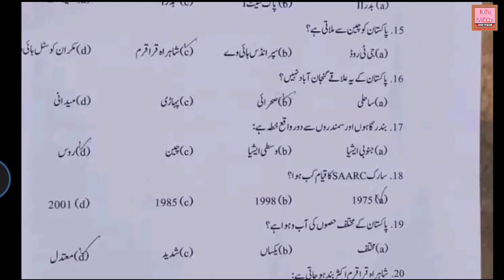Pakistan Post Office Latest Sorter Paper Held at 2023 || Pak Post Office Jobs 2023 || P1 || JobzMcqz